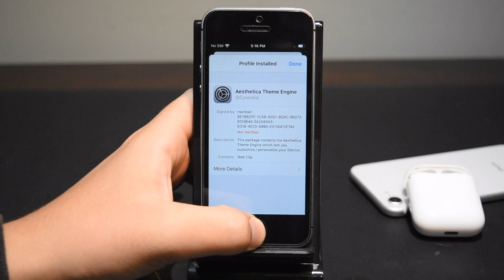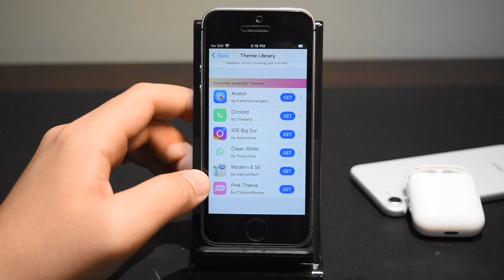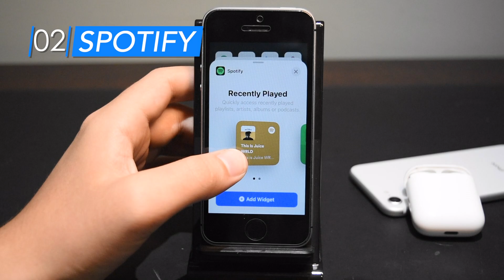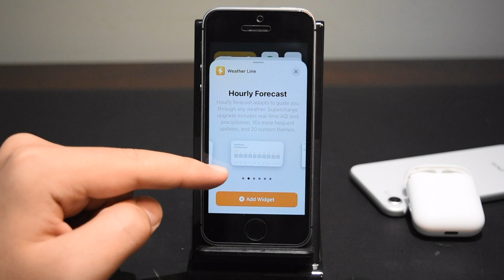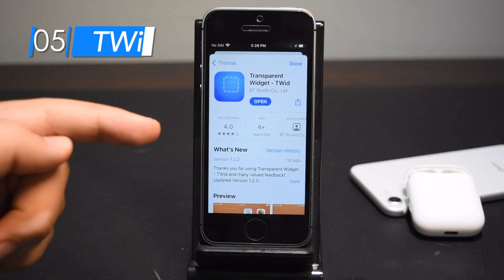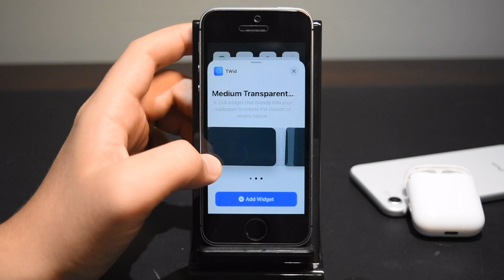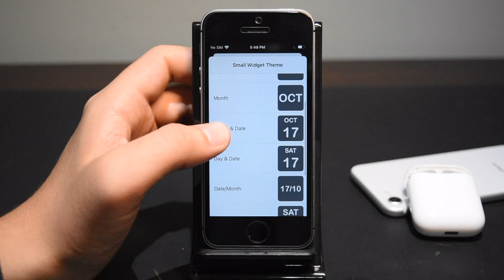iOS 14 Home Screen Revisited | Best Widgets and Home Screen Layout Ideas for iOS 14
What Widgets and Themes Are New in iOS 14 One Month Later? Let’s find out!

It has been one month since the release of IOS 14, and since then, developers have gone crazy with some of their awesome creations they’re releasing. We’re seeing lots of epic, new iOS 14 widgets, new ways to easily theme and customize your iOS 14 Home Screen to have a personalized Home Screen layout and aesthetic, and today, that’s what we’ll discuss!

- Here we cover all the latest and greatest Apple products and accessories, jailbreak tweaks, and more
- We also cover the latest new iPhone features and big iOS updates
- And finally, we cover great jailbreak apps and jailbreak setups

Time Stamps:

Intro - 0:00
Theme Engine - 0:50
Spotify Widget - 3:16
Better Weather Widget - 4:04
Better Clock Widget - 4:54
Custom Home Screen Layout - 5:40